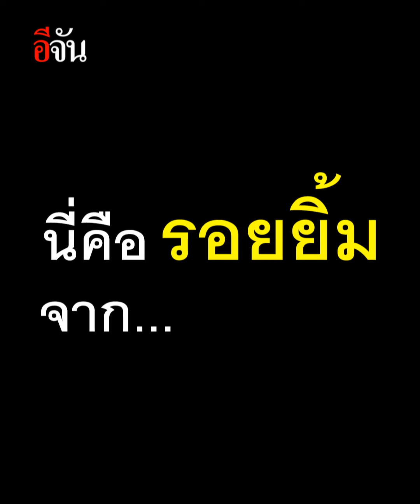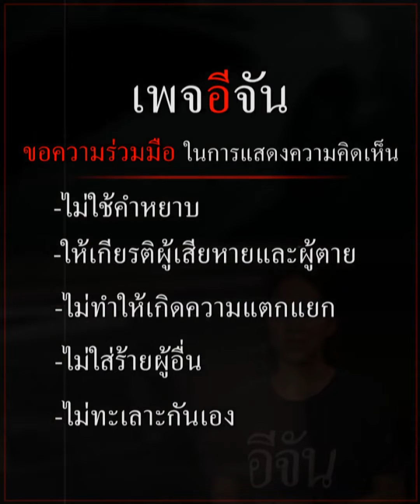ดีใจที่สุดเลย คนที่รัก กำลังกลับบ้านแล้ว เหตุโจมตี อิสราเอล | อีจัน EJAN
เที่ยวบินจาก อิสราเอล แห่งความหวัง กำลังมาถึง! รอยยิ้มของคนเฝ้ารอ หลังเที่ยวบินแห่งความหวัง กำลังพาคนที่รัก กลับมาบ้านเกิดอีกครั้ง